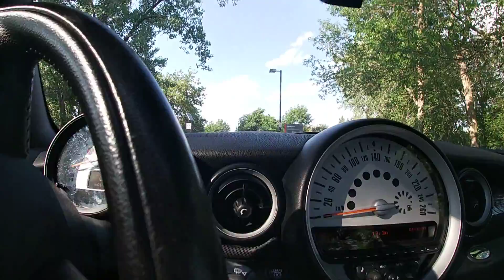I met Porsche 911 # 5 at the Park today.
The owners Instagram above.